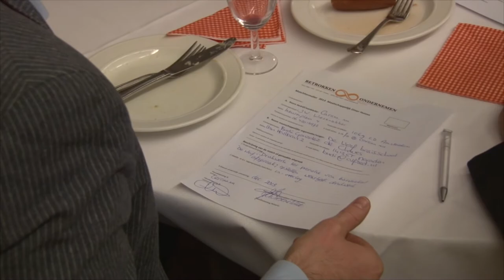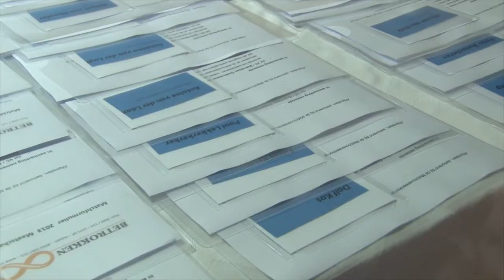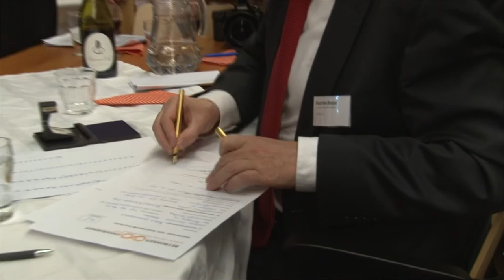Een impressie van het maatschappelijk diner 2013 in Huizen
Het Maatschappelijk Diner, dat op 11 november 2013 in 't Visnet in Huizen werd georganiseerd door de Vrijwilligerscentrale Huizen, heeft een kleine 90 matches opgeleverd. De opzet van het diner is dat de aanwezigen vanuit zowel het bedrijfsleven als maatschappelijke organisaties met elkaar afspraken maken. Met als doel om met gesloten beurs iets te realiseren.
Die afspraken - matches - hebben er de afgelopen jaren toe bijgedragen dat tientallen Huizer organisaties, instellingen, clubs en verenigingen zaken hebben kunnen realiseren die eerder niet haalbaar leken. Zo zocht de muziekvereniging Prinses Irene een aanhanger voor de slagwerkinstrumenten, zocht de Stichting Vier het Leven een vergaderruimte en zochten diverse maatschappelijk instanties media-aandacht bij Radio 6FM.
Aan het eind van de avond registreerde de notaris een kleine 90 matches. In de praktijk wordt daarvan zo'n 85 procent ook daadwerkelijk gerealiseerd.